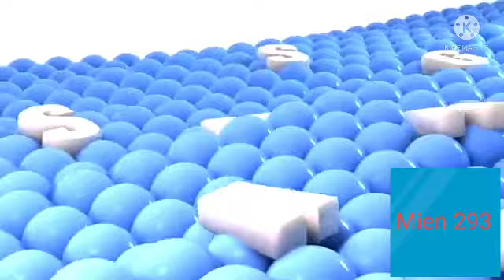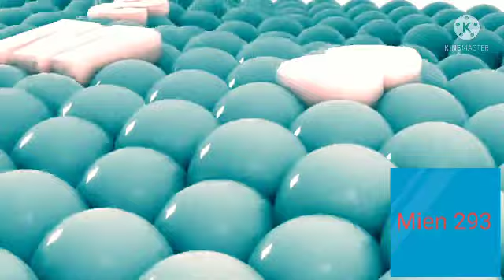Samsung logo balls effects 12